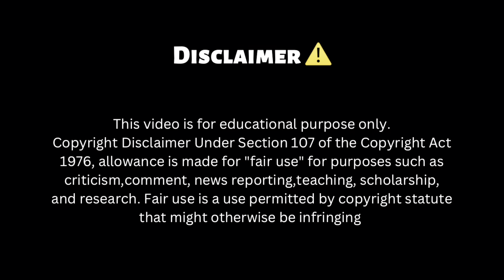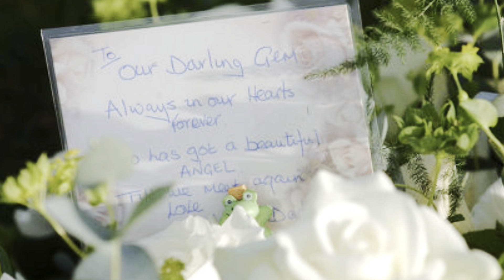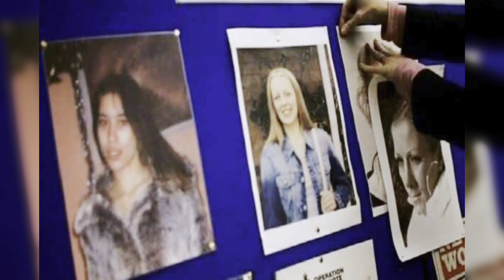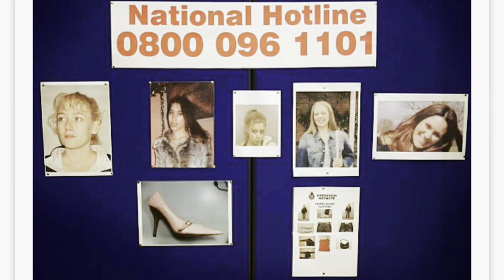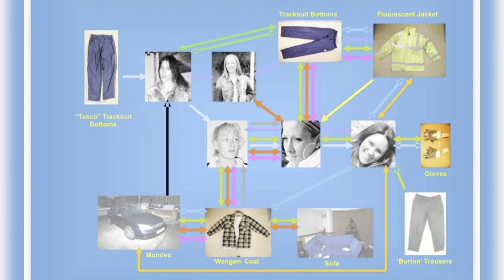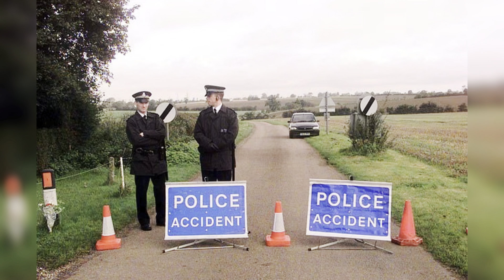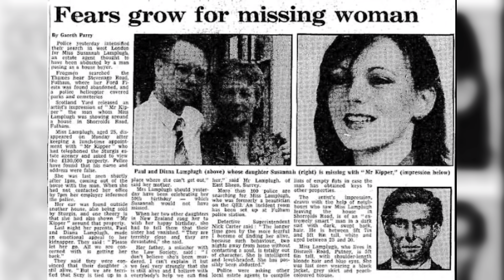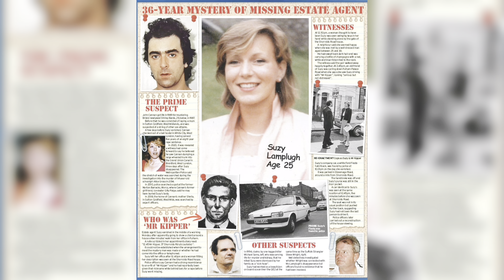The Ipswich Murders - The Suffolk Strangler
We have 612 friends!! Thank you so much for the support! I am so grateful to everyone who watches, comments, likes and subscribes! It means everything to me! 🎉💕

I have a true crime podcast on Spotify! CLICK THIS LINK TO CHECK IT OUT 💜🎙️

In todays video, we will be covering Suffolk’s worst serial killer, Steve Wright. He savagely took the life of his victims, and has never given a reason. 5 bodies were found in the space of 10 days. I also cover other possible victims. To find out more information, watch todays video!

Time stamps :
Intro - 0:10-1:17
Trigger Warnings : 1:17- 1:20
Case information- 1:20- 12:20
Other possible victims (Victoria Hall)- 12:28-16:24
Other possible victims (Suzy Lamplugh) - 16:24-20:14

Check my last videos! 📹

Important Sources 💜

Please look at these sources if you want to get help, educate yourself or others, or are triggered at anything mentioned in this video 💜
Domestic Violence:

DRUG & ALCOHOL ADDICTION

TRAFFICKING / SEX WORK

Credit for photos, music etc :
Pexels
InShot
Google Images